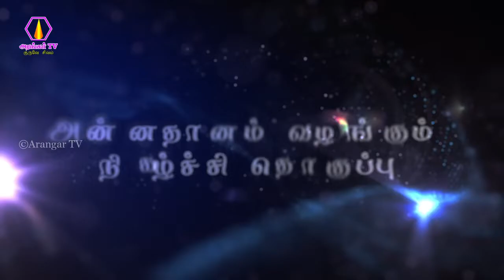Thuraiyur Perumal Hills Annathanam | துறையூர் பெருமாள்மலை அன்னதானம் | 26-06-2022